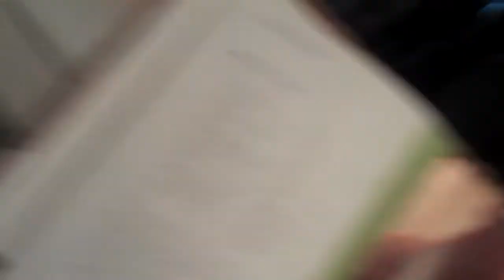Chef's Eye View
This is a "chefs eye view" of the tagine and the chili's that we had to soak for the harissa!
I LOVE this  video so please enjoy
With lots of love in our food,
David and Morgan